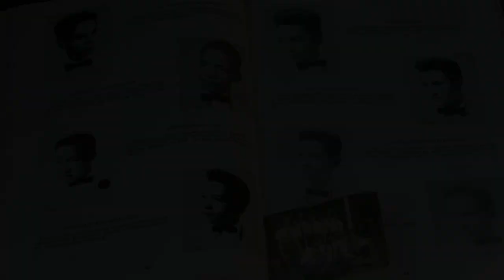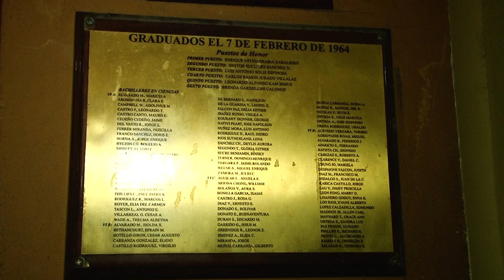REPORTAJE 9 DE ENERO MIRNA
21N09ET901